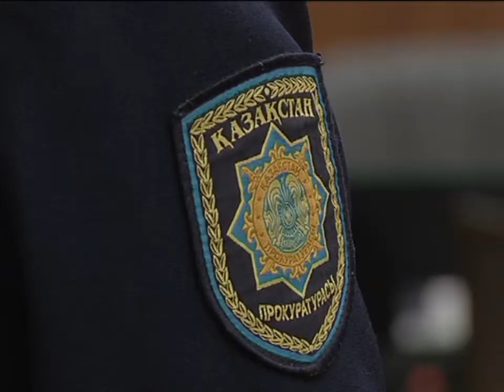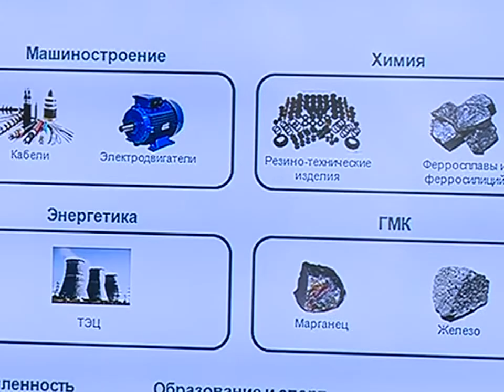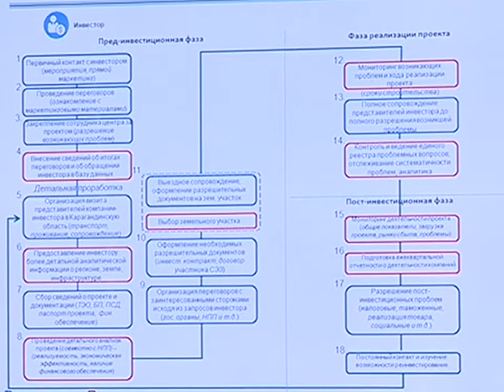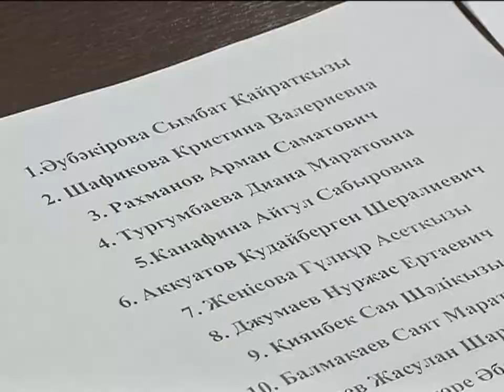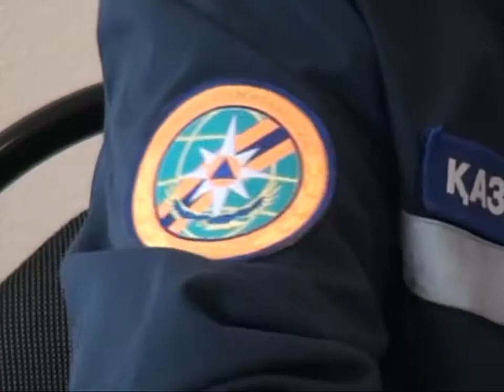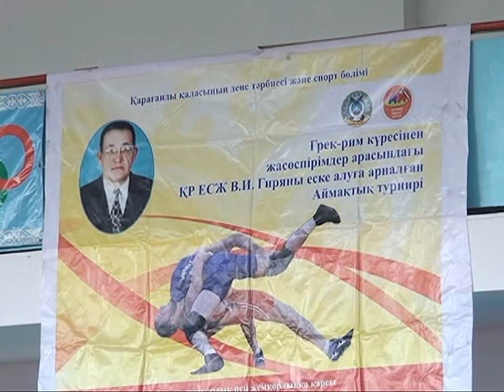06/10/2017 - Новости канала Первый Карагандинский